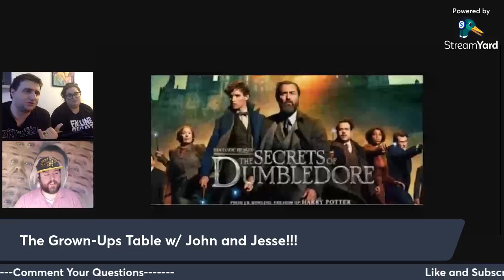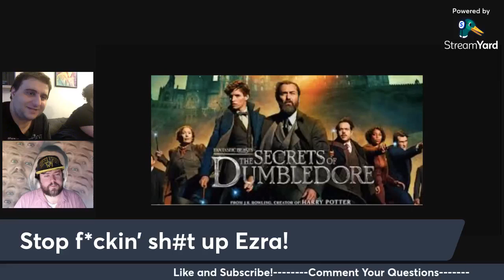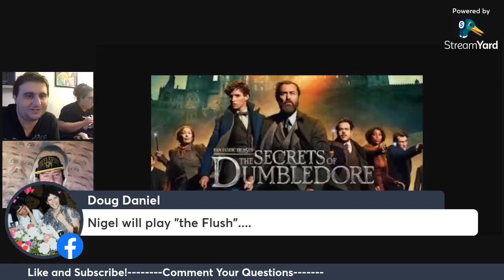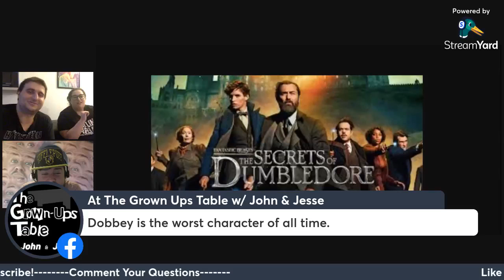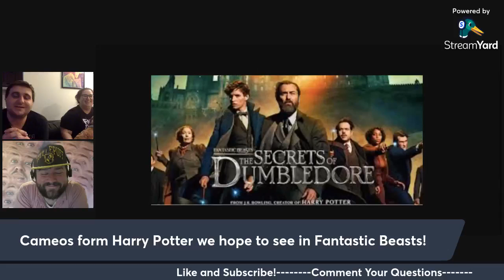Fantastic Beasts At The Grown-ups Table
The Spin-off Harry Potter series their latest entry and Jesse, Sarah and Nigel will discuss the new franchise, it’s future, controversies and more!